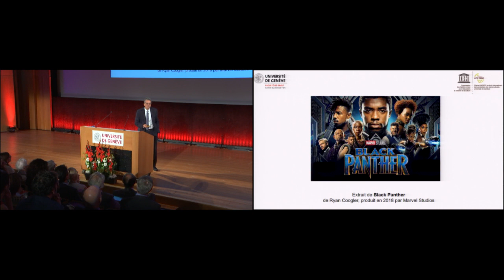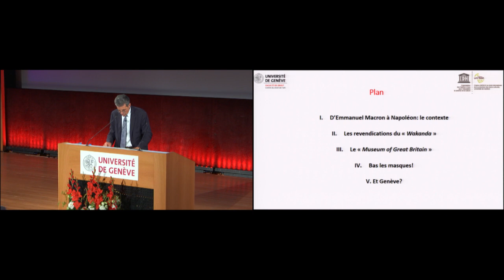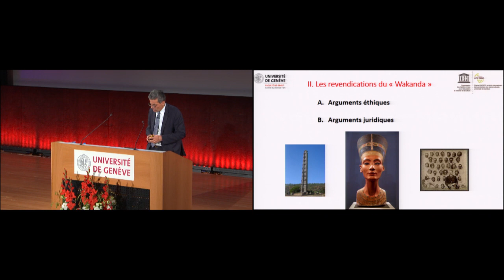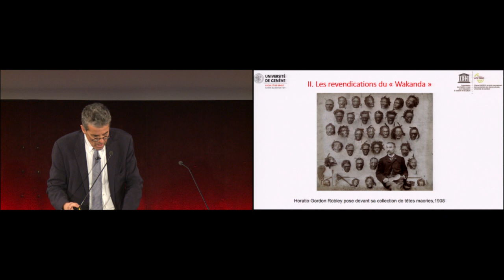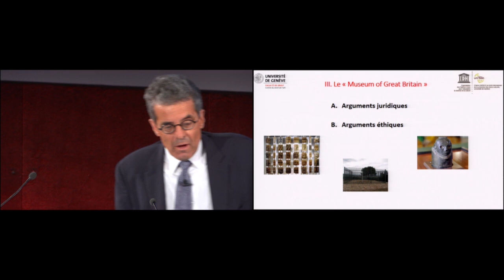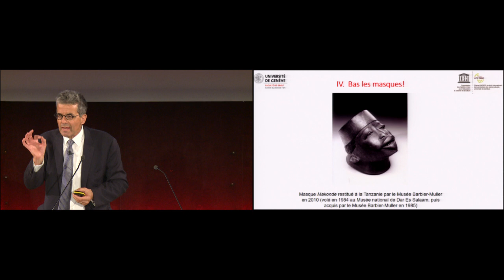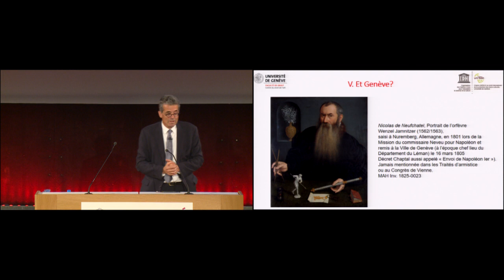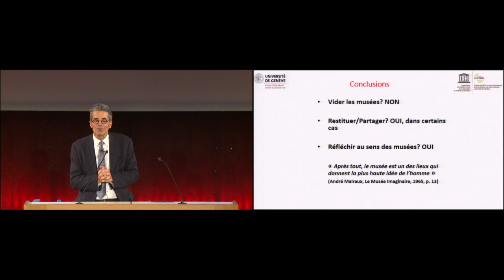Faut-il vider les musées? La restitution des biens culturels aux nations colonisées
Leçon d'ouverture du semestre d'automne donnée le 18 septembre 2018 par Marc-André Renold,  titulaire de la chaire UNESCO en droits international des biens culturels et directeur du centre de droit de l'art à l'UNIGE.